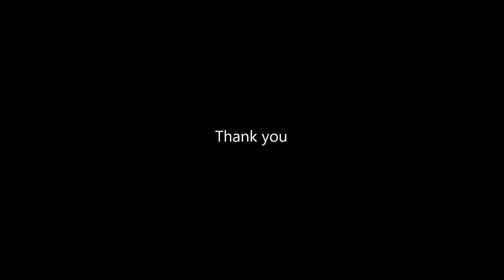Small peacock rangoli designs | मोर रांगोळी सोपे | Sudha Balaji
An easy peacock design for beginners , easier than the rangoli video shared earlier.